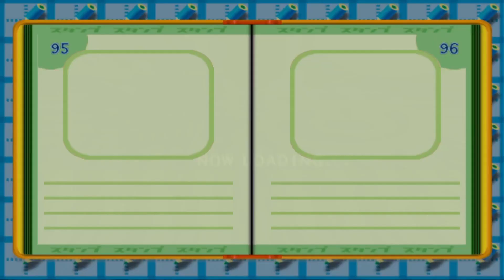Road Trip Adventure - Part 2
The microphone issues get fixed in episode 3.